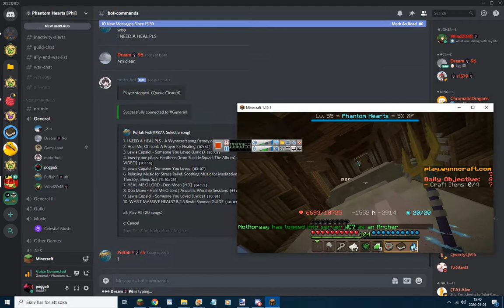Doing AHC with the gang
Context: We did AHC together this day, Pffa, Dream, me, GameLand, _Zei and wind, maybe I'm forgetting someone. 5 January 2020.